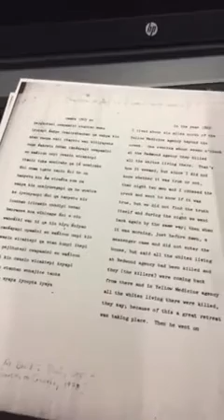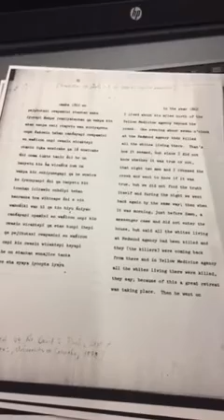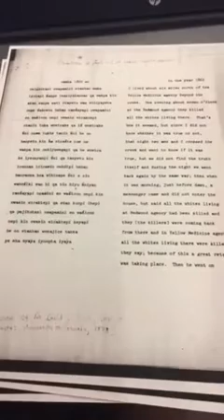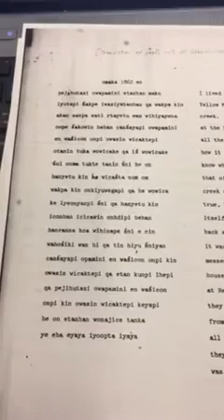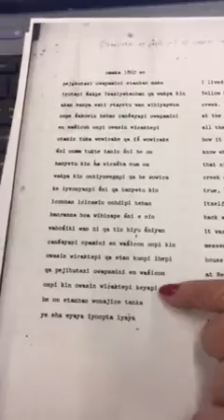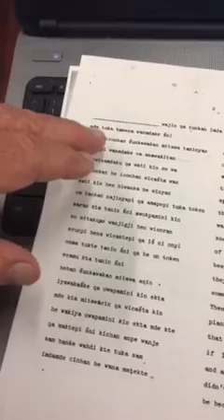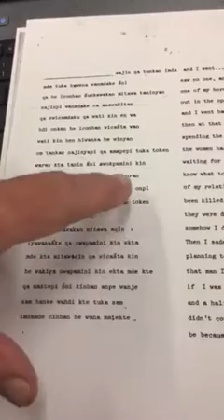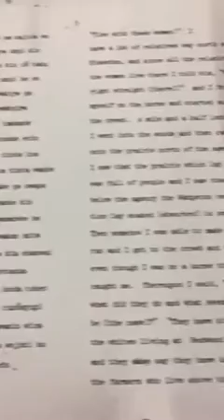Gabriel Renville Letter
Vine and I reading a letter and looking at language translations.
Getting ready for Treaty Day and the week of February 19-26 commemoration events.